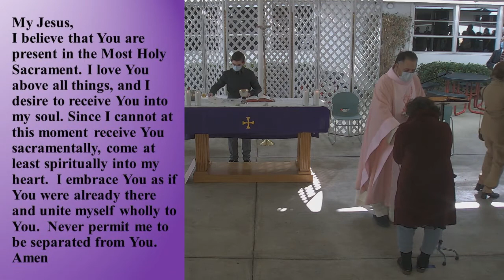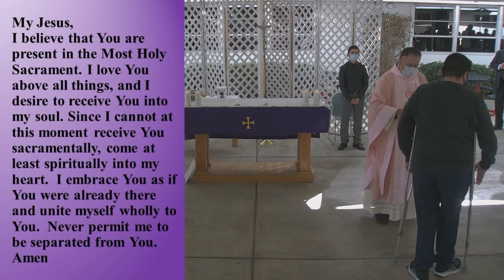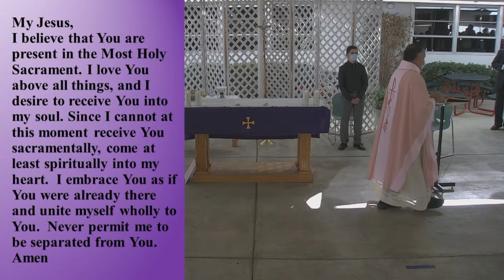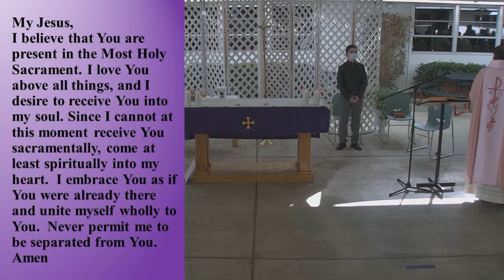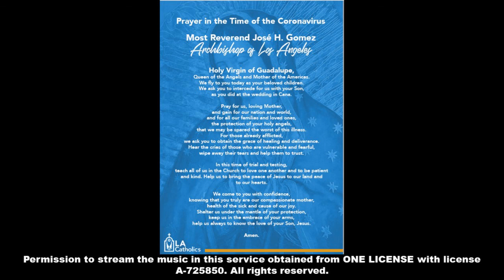Fourth Sunday of Lent